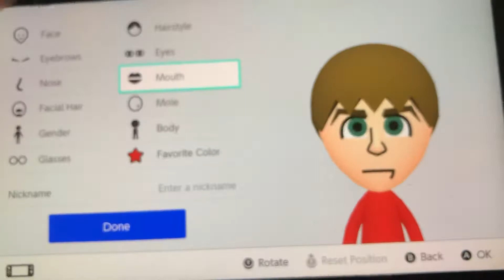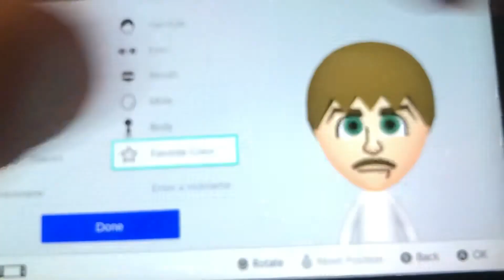Toxic’s CPU Miis: Barns